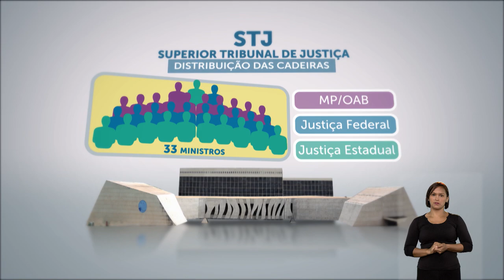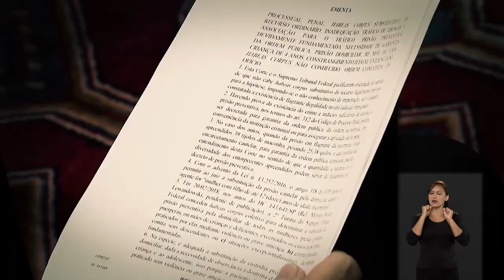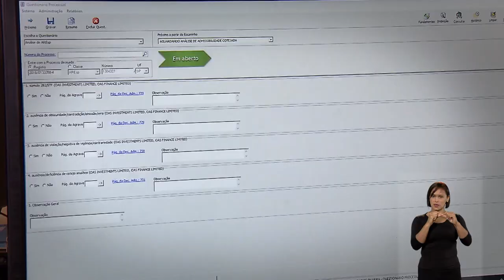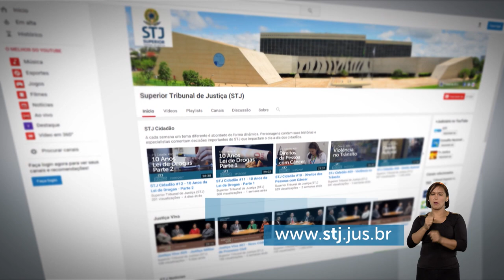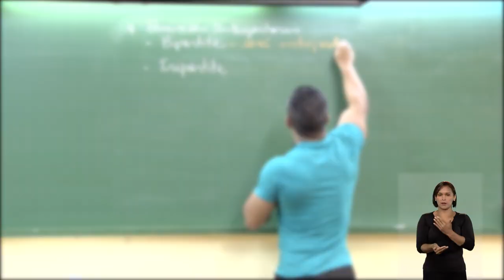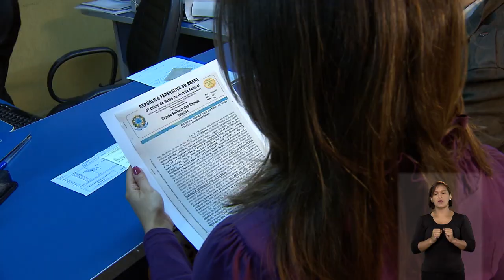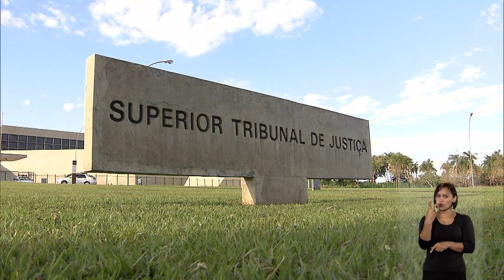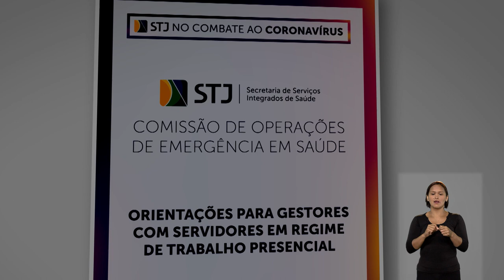STJN nº 287: Conheça o STJ (06/10/2020)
O STJ Notícias está de volta. Na edição inédita, preparamos uma reportagem especial sobre o importante papel desempenhado pelo Tribunal da Cidadania no ordenamento jurídico brasileiro. O programa vai mostrar também os principais julgamentos da última semana. Em um dos casos de destaque, os ministros da Segunda Turma reafirmaram que não existe previsão legal de registro para treinadores de tênis nos conselhos de educação física. E ainda: A Corte decidiu que é possível a partilha de imóvel irregular em ação de divórcio.  Ainda nesta edição, vamos mostrar o lançamento do projeto Empatia. A iniciativa busca promover a inclusão de pessoa com deficiência ou mobilidade reduzida. O  presidente do STJ,  ministro Humberto Martins, enalteceu o valor da empatia, exercida por meio da "capacidade de conexão, de ir totalmente do nosso mapa do mundo para o mapa do mundo das pessoas ao nosso redor".